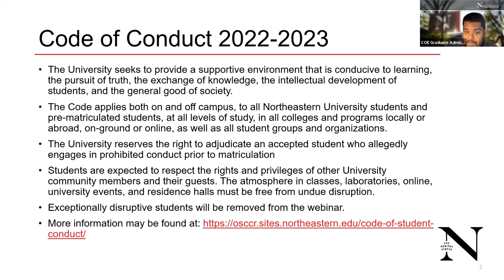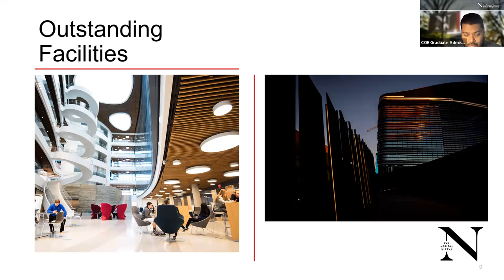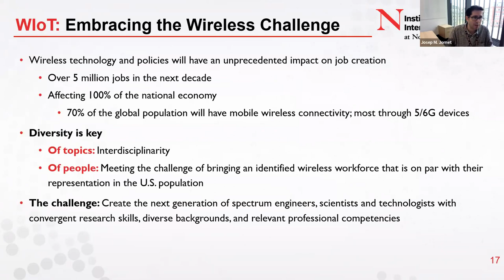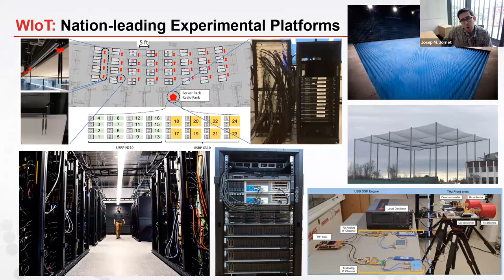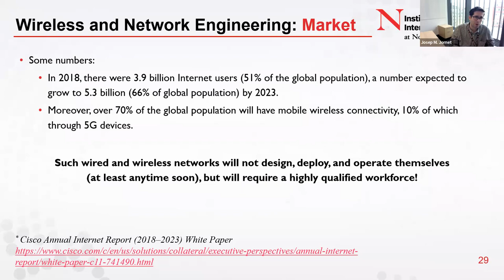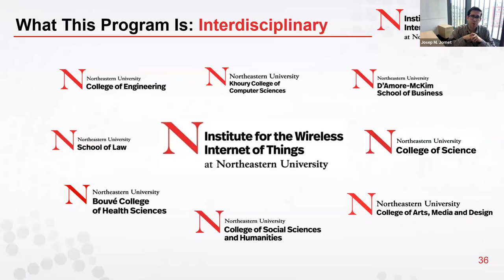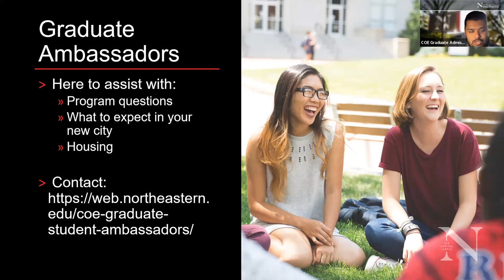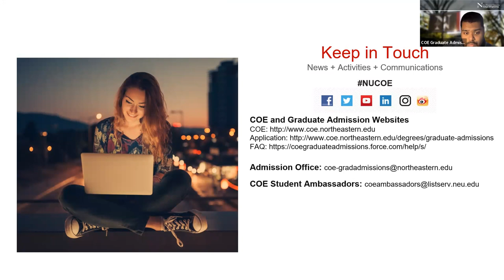Spring 2023 | MS Wireless Network Engineering & Internet of Things